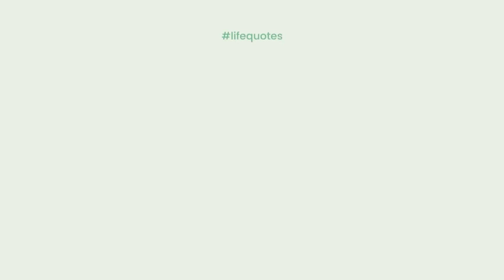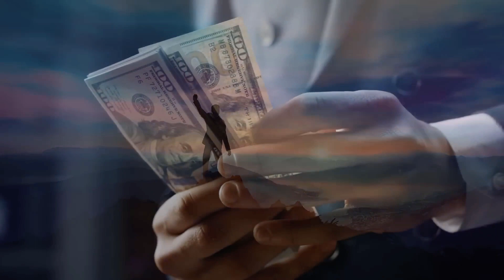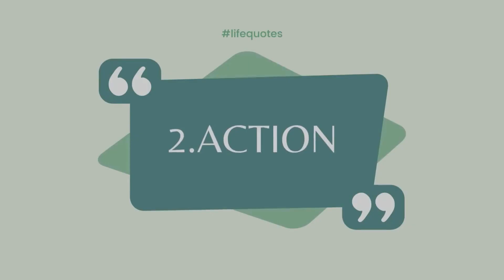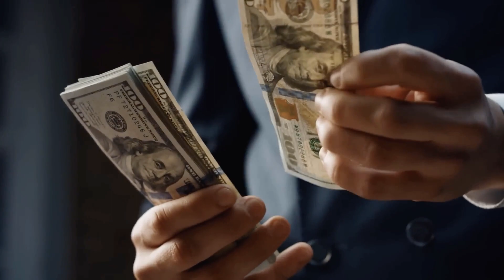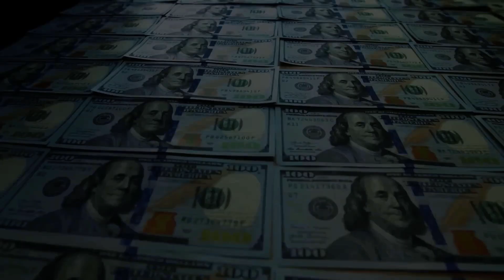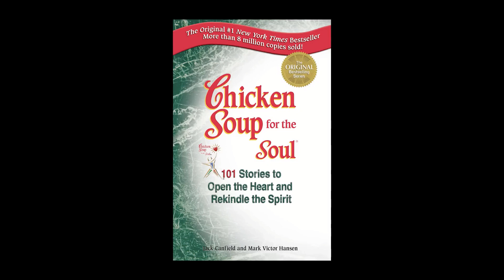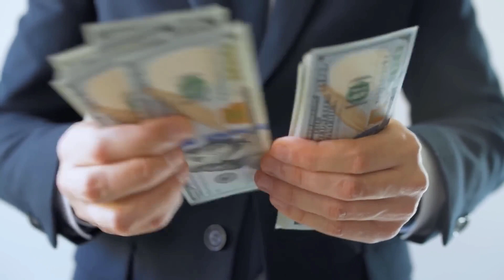நீங்கள் விரும்பியது உங்களுக்கு நடக்கும் | Law Of Attraction Explained | SECRET | Tamil Geeks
நீங்கள் விரும்பியது உங்களுக்கு நடக்கும் | Law Of Attraction Explained in Tamil | SECRET | Tamil Geeks